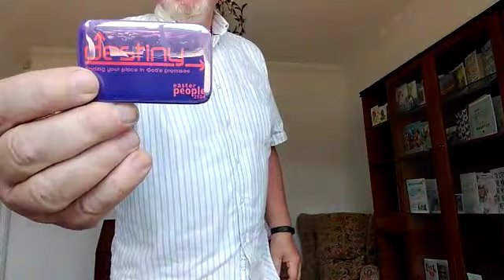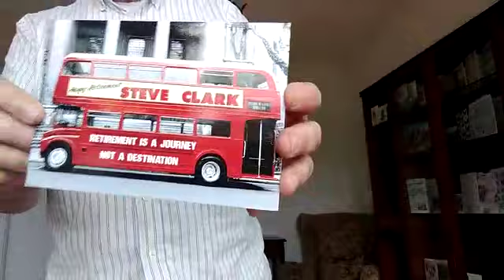First steps into retirement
A journey, not a destination